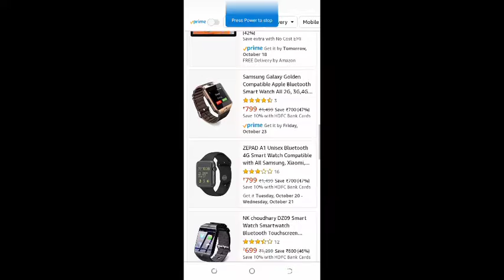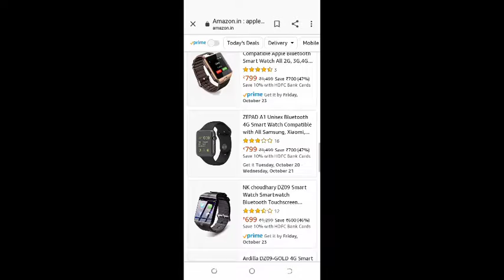online shopping ka behtrin natija 😝😜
video ko please like kre kyuki aap ke ek like se Bhai agli video bnane kevliye motivation milta he please like shere and sbscriber my chota  chenal please please